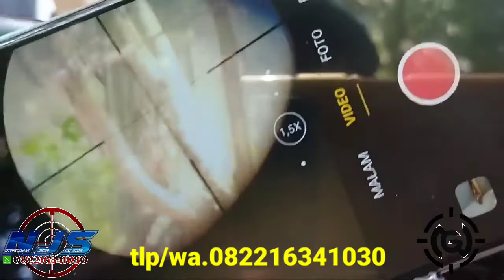LULUS UJI TES AKURASI GN LEOPARD POPOR KAYU PUNYA NYA MAS. RUSMAN SULAWESI BARAT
di vidio kali ini NJS(Nugraha Jaya Sport) menampilkan vidio review spesifikasi unit pcp bocap popor kayu GN LEOPARD punya nya mas rusman sulawesi barat. dan seperti biasa sebelum. dikirim unit harus dipastikan lulus uji . kitatampilkan vidio tes akurasi nya , jangan lupa tekan tombol subscribe dan tekan lonceng biar ada notifikasi vidio terbaru NJS. untuk lebih jelas nya lagi silahkan hubungi NJS di no tlp/wa.082216341030